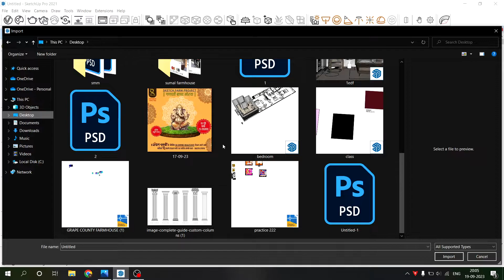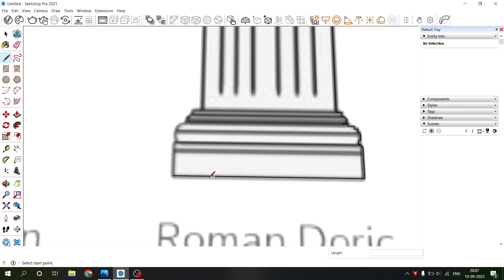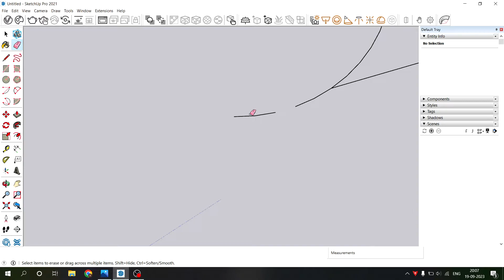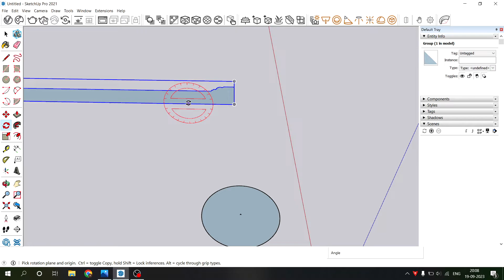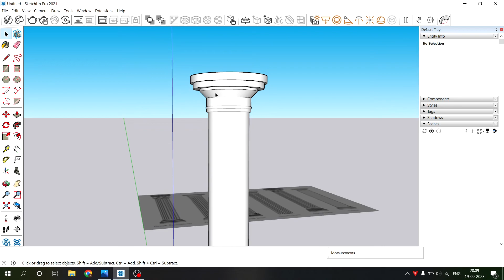How to make a coloum..?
how to make a staircase..?